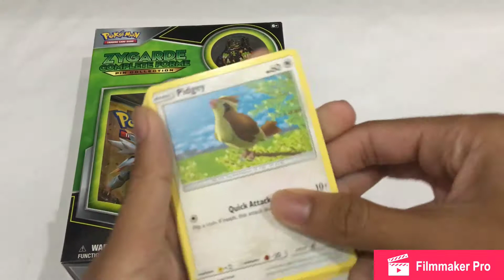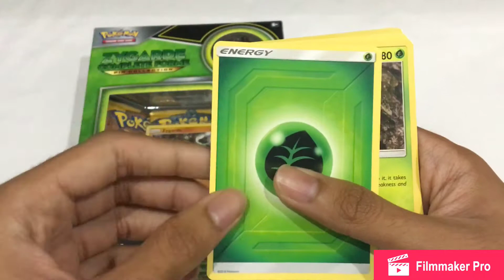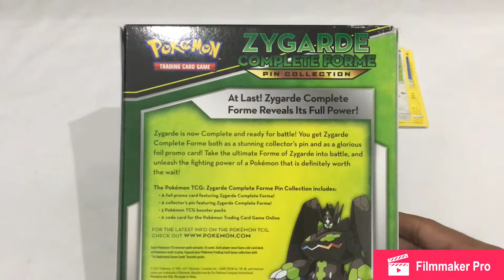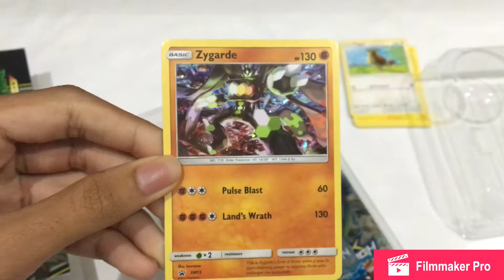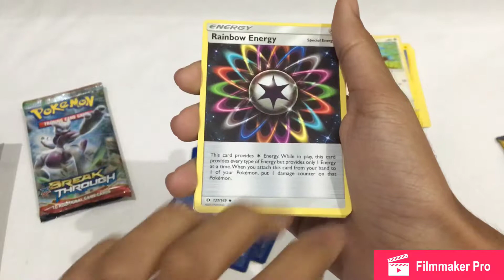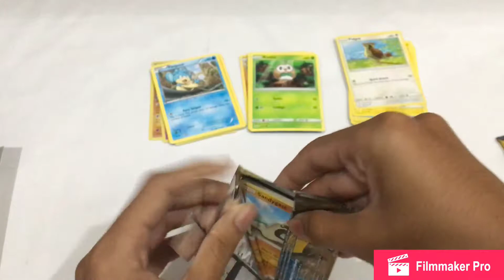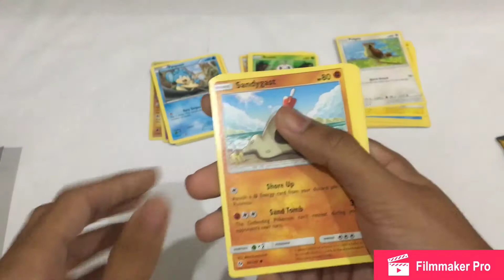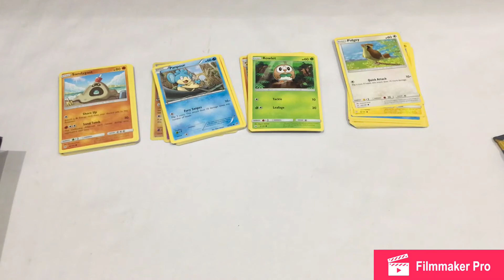Pokemon Zygarde Pin Collection box opening and review